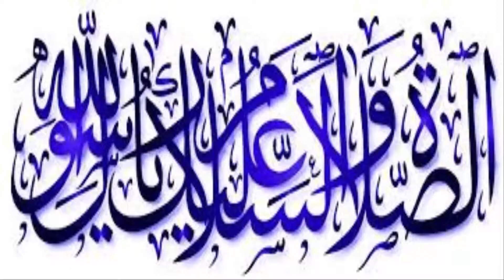Mumtaz Qadri naat in beautiful voice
I DELVER SAQIB RAZA MUSTAFAI LECTURE IN DARS UL QURAN ACADEMY STUDENTS.
Muhammad Raza Saqib Mustafai Sahib is Really Very Great Scholar in Pakistan He is the Founder of an Islamic Organisation which is Called Idarat ul Mustafa. Head of Idarat ul Mustafa is in Gujranwala
Pakistan. Saqib Raza Mustafai Devoted his life for Islam He is Giving More Than 70 Lectures per Month in All over the World Mostly in Pakistan.Remember : Idara tul Mustafa is Non Profit able IslamicOrganisation
Maulana Raza Saqib Mustafai all bayans were great and heart touching but you will like our channel by subscribing us to get more bayans of Maulana Raza Saqib Mustafai 2018 on regular upadates
براہ مہربانی آ فیشئل چینل کو سبسکرائب کریں تا کہ آپ کو رضا ثاقب مصطفائی صا حب کی نئی ویڈیوز ملتی رہیں۔
پیرزادہ محمد رضا ثاقب مصطفائی صاحب ایک عظیم علمی تحریک، ادارۃ المصطفٰی کے بانی ہیں۔ آپ نے اپنی زندگی قرآن و سنت کے فروغ کے لئے وقف کی ہوئی ہے ۔ آپ کے ادارے کے تحت کئی مدارس، جامعات ، بچیوں کے جامعات اور سکول قائم ہیں جو نئی نسل کی عمدہ تربیت کرنے کے لئے کام کر رہے ہیں اور ہمارا مشن قرآن و سنت کی تعلیمات کو دنیا بھر میں عام کرنا ہے، فرقہ واریت اور جہالت کا خاتمہ، امتِ مسلمہ کی اخلاقی، مذہبی اور ملی تربیت کرنا اور ایک بہترین مہذب، تعلیم یافتہ اور محبتوں سے بھر پور پُر امن معاشرے کی تشکیل ہے جس میں سب خوفِ خدا و عشقِ مصطفٰے کے پاسدار ہوں۔ اور با عمل مسلمان ہوں۔بہترین نتائج کے حصول کے لئے مصروفِ عمل ہیں۔ مذید معلومات کے لئے ادارے کی آفیشل ویب سائٹ ملاحظہ کی جا ساکتی ہے
I AM BIG FAN OF ISLAMIC SCHOLAR SAQIB RAZA MUSTAFAI SB AND I GIVE PERMISSION ( Idarat ul Mustafa).

Couldn't find this on here in HD so i decided to rip and upload it from my dvd! Hope you enjoy! I do not claim any rights to the content of this video!

Dear Viewer Its Hearty request for you This Movie Is Copyright protected but its owner allow to us use his content but ads may be run on this movie For owner please Don't report to this videos or flag as anything This movie Is only for entertainment purpose if u like this movie than enjoy it .. And Subscribe our Channel Comment , Like , Share if u dnt like than sorry please you may leave .. thank u This movie is upload on on basis Of {{{{{{YouTube term and condition and under its community guidelines }}}}}}} Thank u Dear viewer for watching this movie please visit once again for New entertainment videos Thanku.

For any copyright issue or query contact us at or any of our social networks.Once We have got your message and discovered you are the appropriate owner of this content we will eliminate it forever, For assured.

I am declared here by way of declaring that all Images use to make this video is from Google Search Google Advanced Search is used to find all images, usage rights: free to use, share or modify.